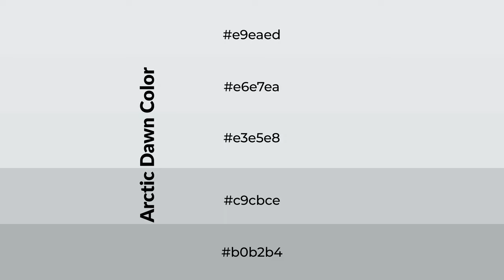Shades & Tints of Arctic Dawn color e3e5e8 A Warm Grey color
Shades of Arctic Dawn color e3e5e8 Warm Shades of Arctic Dawn color with Grey hue for your project!

Shades
Hex c9cbce

Tints
Hex e6e7ea